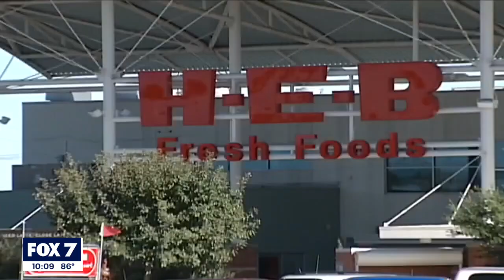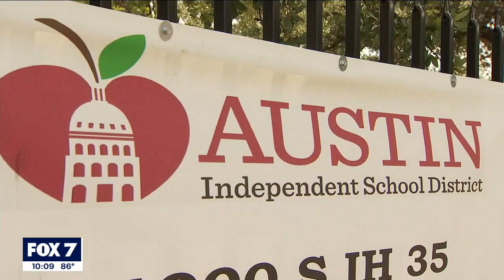Austin ISD helping to acclimate Afghan refugee families | FOX 7 Austin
Austin ISD's foundation has worked to provide refugee families with gift cards so they can settle into their new lives and feel more comfortable.